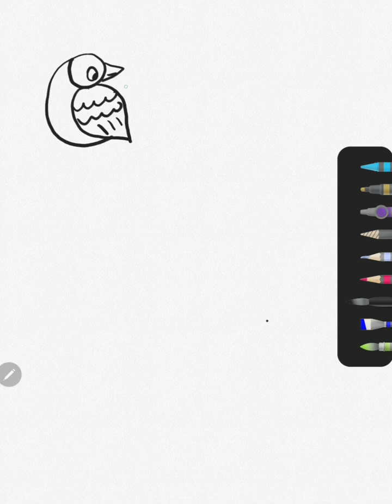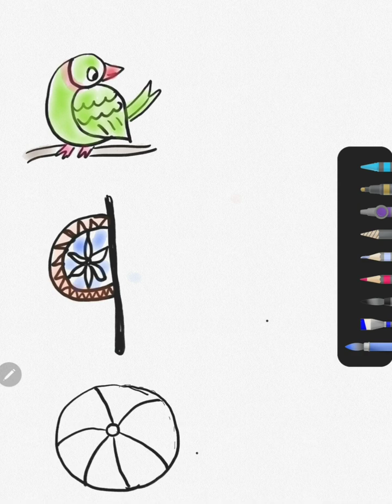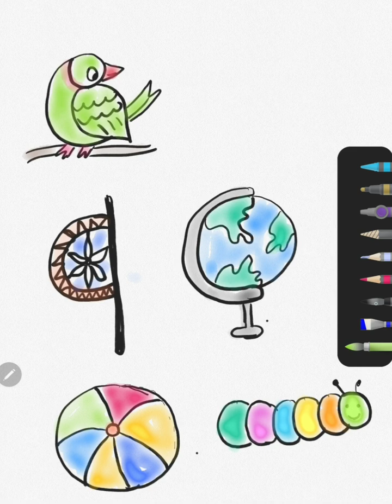Draw With Letter C| Easy Drawing with letter C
Create Art with the Letter C | Simple Drawings Using the Letter C| drawingforkids art drawingtutorials @sperkiddo